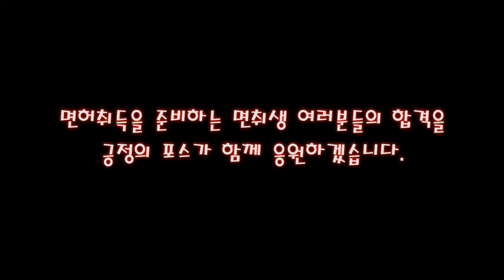직각주차 진입시 우측탈선 이렇게 해결하세요! 💗 2종 보통